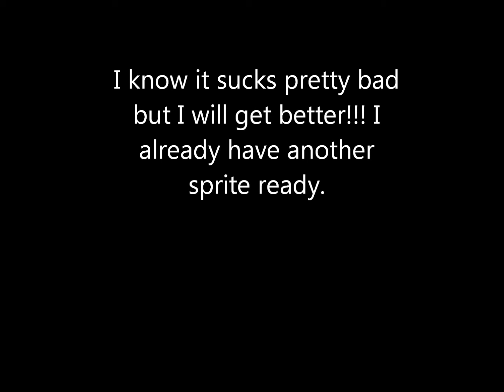Pokemon Sprite- Xurem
This is my first edited video and my first sprite for a long time.